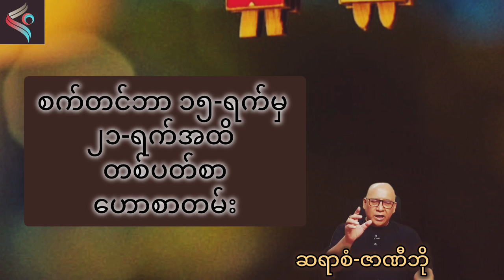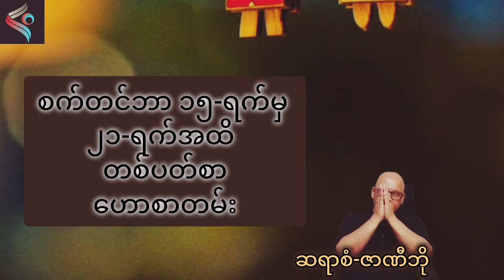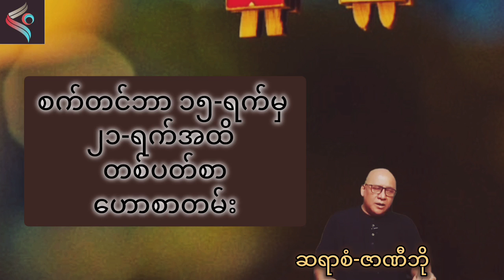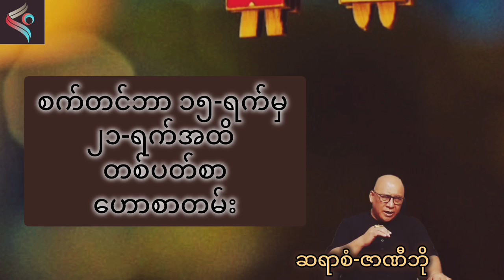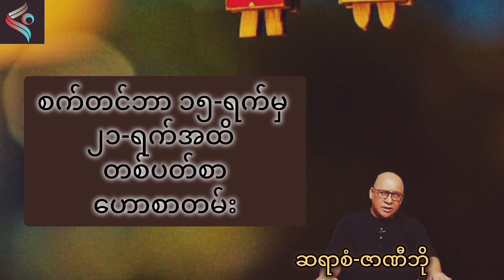၂၀၂၄ခုနှစ် စက်တင်ဘာလ တတိယအပတ်အတွက် ၇ရက်သားသမီး ကံကြမ္မာဟောစာတမ်း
စံဇာဏီဘိုရဲ့ ၂၀၂၄ စက်တင်ဘာ ဟောစာတမ်းကြီးကို ပရိသတ်များ ဗဟုသုတ ရစေရန်အတွက် မျှဝေပေးလိုက်ပါတယ်။